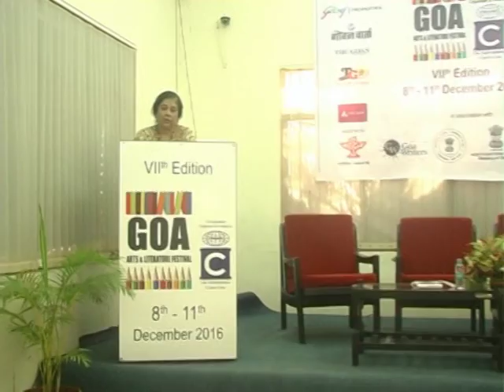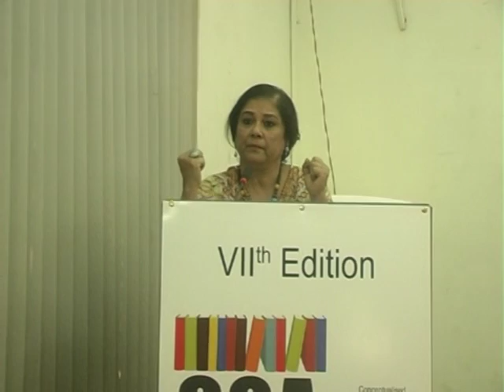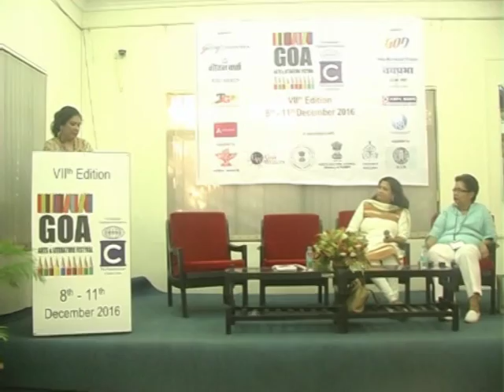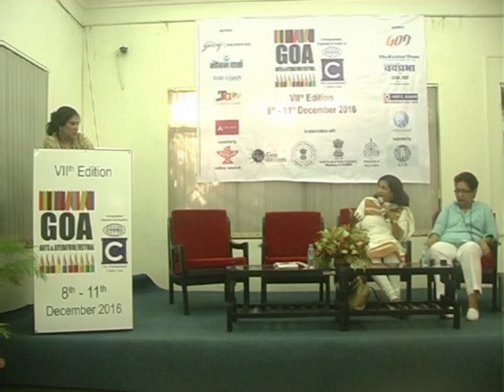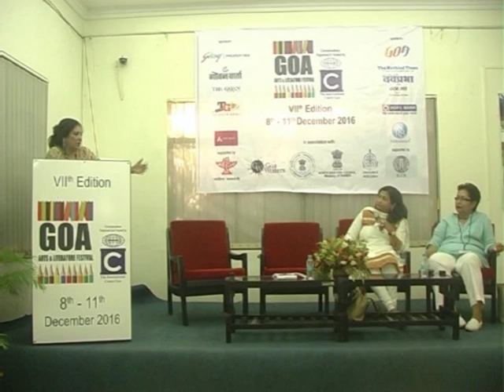Exclusive Book Launch : The Shadow of the Temptress by Odette Mascarenhas at GALF 2016